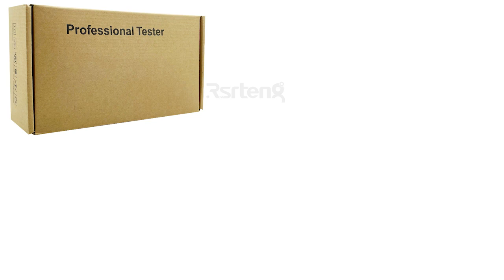Rsrteng IPC-1900C Plus security camera tester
This is Rsrteng IPC-1900C Plus portable security camera tester.It adds the function of a cable tracer on the basis of IPC-1900 Plus, which is used for cable search.Other functions are exactly the same as IPC-1900 Plus. It is an essential tool for field technicians in the field of security cameras.Used for the installation and maintenance of IP camera.

IPC-1900C Plus use 4 inch 960 x 640 HD IPS touch screen,can support the testing of max 8K IP Camera test. Rapid ONVIF, create the test report and modify IP address.Professional test app,UTP cable test, detect the near-end, mid-end and far-end fault point of the RJ45 cable plug.You can continue to view the details to learn more.